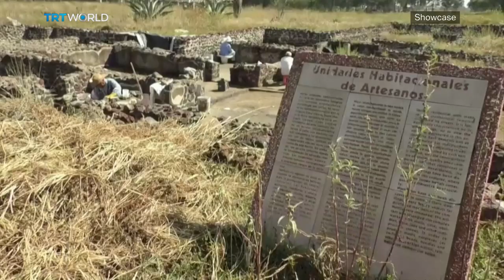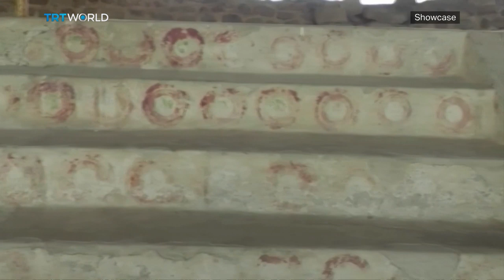Golden Globes 2020 | Must-See Movies of 2020 | Religious Graffiti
Golden Globes 2020 00:52
Ali Arıkan, Film Critic 03:28
Must-See Movies of 2020 08:47
Ali Arıkan, Film Critic 10:54
Religious Graffiti 16:22
Egypt's Anti-Hero 19:16
Ancient City: Teotihuacan 21:51